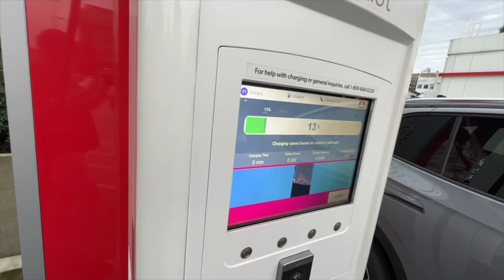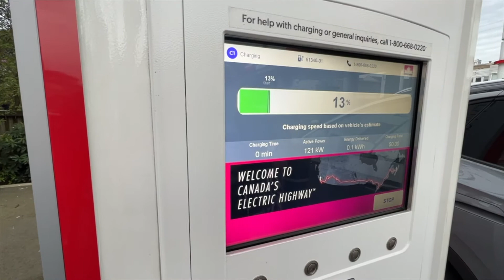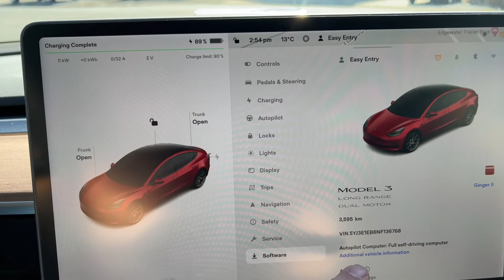Tesla CCS 1 Adapter Review: How to Overcome Range Anxiety on Long Road Trips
In this video I will be reviewing the Tesla CCS charging adapter. The Tesla CCS adapter is available in now in South Korea and hopefully be available in North America in 2022. Is expected that this adapter will cost about $350 when it's released in North America. Tesla no longer sells the Chademo adaptor on their website so hopefully they're ramping up production of the CCS adapter this year. I was able to get 126 kWh, adding7 kW in under four minutes. I'm really happy with what I've seen so far and will be purchasing the CCS adapter as soon as it's available from Tesla. I'm expecting the adopter to sell out immediately on their website.

TESLA MODEL 3 ACCESSORIES 2021
► Model 3 Screen Protector (glossy)
► Model 3 Screen Protector (matte)
► Alysontech Tesla Model 3 Y S X Wheel Cap Kit
► BougeRV Interior LED Lights
► BougeRV Floor Mats
► Carwiner No Drill Mudflaps
► BASNOR Trunk Mat
► Chirano Jack Pads
► Frunk Strut Upgrade
► Adam's Graphene Ceramic Coating
► J1772 Locking Ring

Tesla Model 3 CCS Adapter Review

Item ID:                         52DRU5D
Author Username:                 pinkzebra
Licensee:                        DENNIS DUNBAR
Registered Project Name:         Tesla CCS Adapter Review: No more Range Anxiety